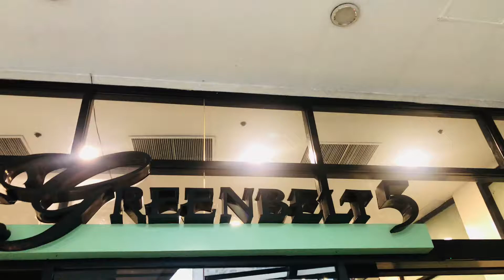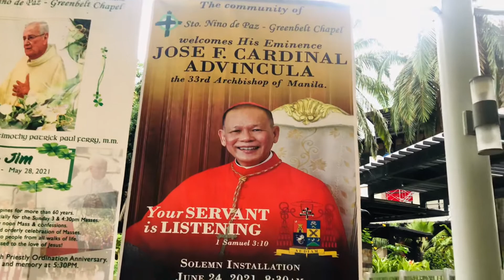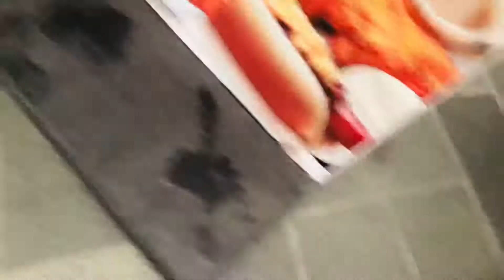Exploring Greenbelt Garden (Raw Video)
Exploring Greenbelt Garden🌸Meldy Baldovino
This beautiful garden is located in the heart of Makati which is the financial center of Metro Manila.
Although it is surrounded by retail shops and restaurants, the garden itself is a tranquil escape from the hustle & bustle of this busy area. Lush plants and flowers, take time to feed the ducks (pato).